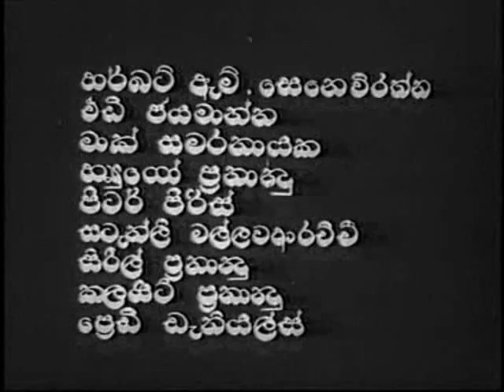Rukmani Devi's Interview